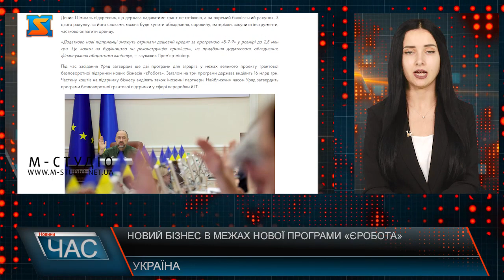Новий бізнес в межах нової програми «єРобота»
Українці, які хочуть запустити новий бізнес, зможуть отримати безповоротні гранти до 250 тисяч гривень в межах нової урядової програми «єРобота». Про це зазначив Прем’єр-міністр Денис Шмигаль під час засідання Уряду 21 червня. Прем’єр-міністр зауважив, що учасником програми може стати будь-який українець, який не працює на інших підприємствах та не веде інший бізнес.  Для отримання гранту, за його словами, треба буде подати заявку через портал Дія чи відділення «Ощадбанку», додавши до заявки бізнес-план. «Протягом 10 робочих днів експерти "Ощадбанку" та Державного центру зайнятості проведуть оцінку проекту, і якщо він відповідає критеріям програми, грантові кошти будуть перераховані на ваш рахунок», — зазначив очільник Уряду. Денис Шмигаль підкреслив, що держава надаватиме грант не готівкою, а на окремий банківський рахунок. З цього рахунку, за його словами, можна буде купити обладнання, сировину, матеріали, закупити інструменти, частково оплатити оренду. Під час засідання Уряд затвердив ще дві програми для аграріїв у межах великого проекту грантової безповоротної підтримки нових бізнесів «єРобота». Загалом на три програми держава виділить 16 млрд грн. Частину коштів на підтримку бізнесу виділять також іноземні партнери. Найближчим часом Уряд затвердить програми безповоротної грантової підтримки у сфері переробки й IT.